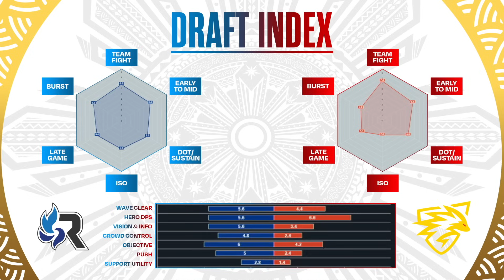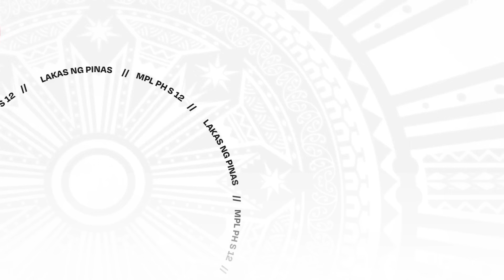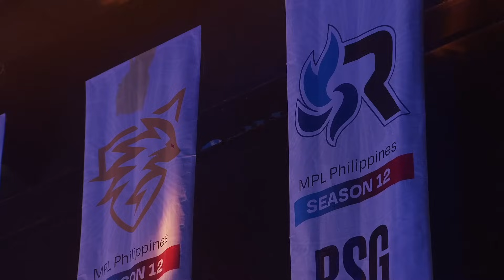MPL PH S12 - W4D1 - ONIC vs RSG - GAME 1